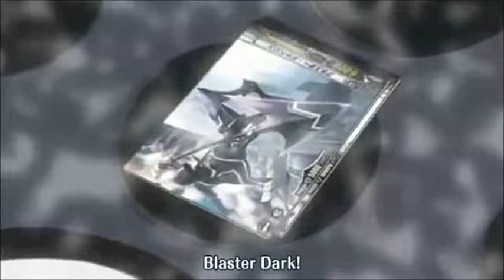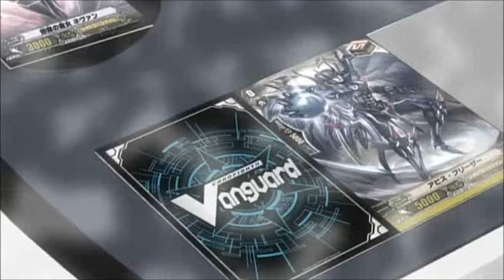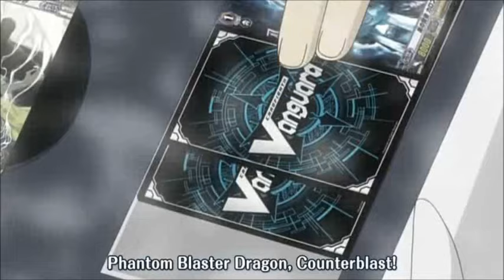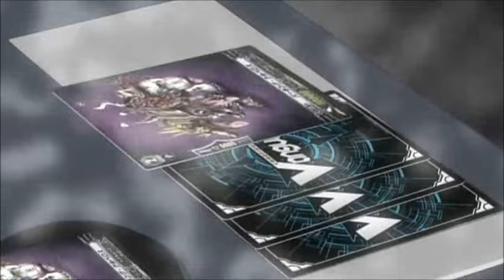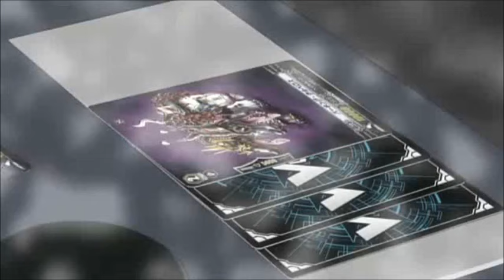Cardfight Vanguard amv Aichi vs Bidou-Kuroi Tori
Episode 48
Songs:
Kuroi Torikago by Kanon Wakeshima
Down by Thousand Foot Krutch